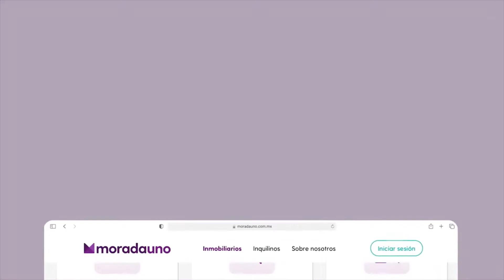Morada Uno es la startup mexicana de tecnología para asesores y profesionales inmobiliarios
🔷 Morada Uno es la startup mexicana de tecnología para asesores y profesionales inmobiliarios que garantiza las operaciones de arrendamiento para simplificar los procesos y crear confianza en el mercado, al respecto nos comenta para Global IT Media, Diego Llano, Co Fundador y CFO de Morada Uno.

Actualmente, ofrece a los profesionales inmobiliarios herramientas y tecnología para dar un mejor servicio, cerrar más transacciones y garantizar una sana interacción entre propietarios e inquilinos.

Sanicte Bastida
Adrián Campos
Aramis Flores
Paul Lara
Carla Martínez

Productores Ejecutivos
Aramis Flores
Mario Moreira

Producción
DM Producciones

Manuel Lujano